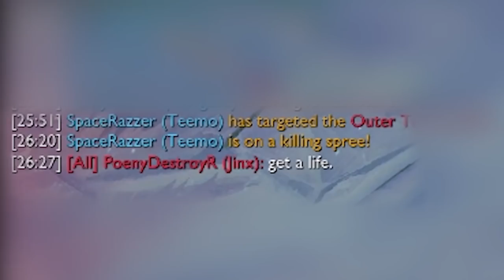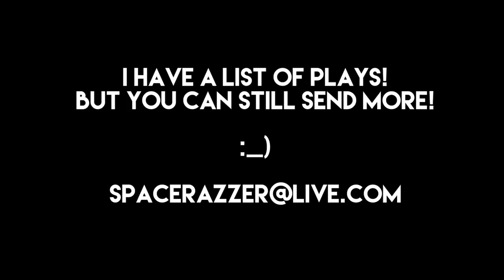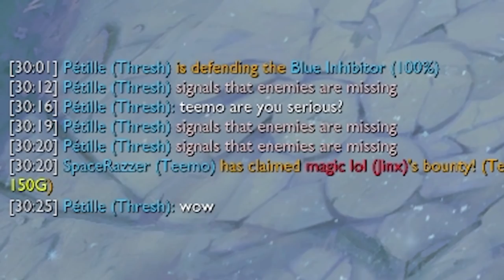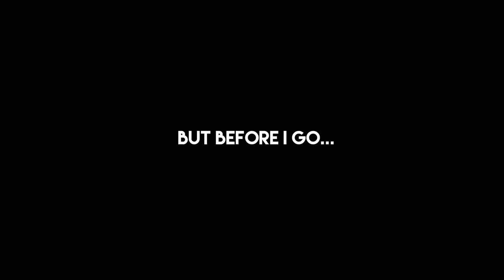Testing the iPav Builds (7.24)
Testing the legendary mister iPav builds. Depending on team composition, you can build different paths. These are the two main item build + rune paths to go vs either squishy or tanky teams. Survive, be annoying, play with your team and these builds will work the best. Like Rito says: Teamwork OP.

🐵 LINKS

🐵 THE BUILD / ITEMS

Core: vs squishies, tradable top laners:
Aery, AP, liandry's, warmogs and nashors.
vs more tanks / bruisers
Press the Attack, frozen mallet, warmogs, rapid fire cannon.

🐵 SONGS

Outro Songs
Apartje - Cheeki Breeki Hardbass
Dubmood - Introchip z00m TCG Edit